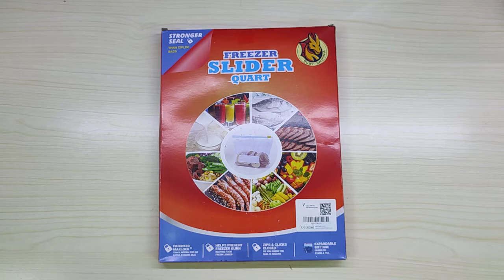Sacchetti zipper per alimenti 30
Sacchetti di ottima qualità con chiusura a zip

Il prodotto lo potete trovare ed acquistare qui

Recensione:
Premetto che di solito uso sacchetti "normali" riutilizzabili, solo che dopo un paio di utilizzi tendono a rompersi. Questi sacchetti invece promettono molto bene, il materiale sembra robusto e di buono spessore. Le zip di chiusura sono belle spesse e resistenti e questo mi fa ben sperare per una maggiore durata nel tempo.
La confezione contiene 30 sacchetti con una dimensione di 26x32cm (capacità 6 litri) e con una bella chiusura a zip davvero molto pratica.
Su ogni sacchetto c'è la classica area su cui scrivere il contenuto e la data di confezionamento.

In definitiva mi sembra una soluzione "ecologica" (se le riutilizzate) e molto pratica!

Unboxing di Sacchetti zipper per alimenti 30
Grazie.